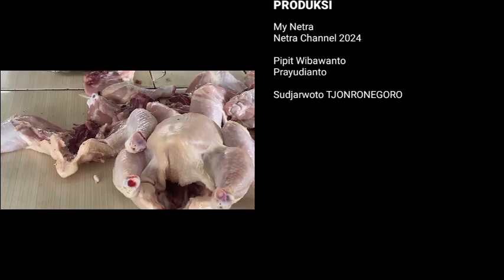My Netra : Harga Beras Dan Daging Naik Pasca Pemilu